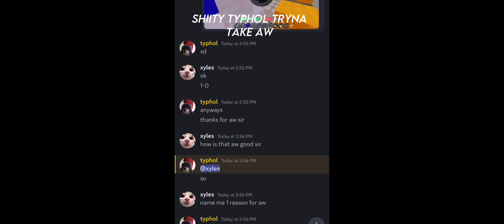EXD VS SU (OFFICIAL CLAN WAR FOR TOP 2) Roblox bedwars